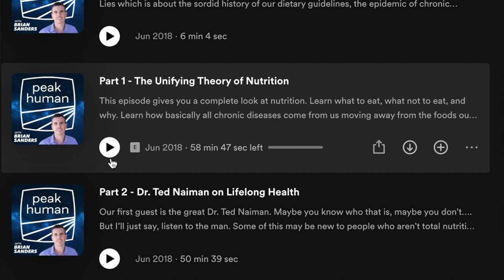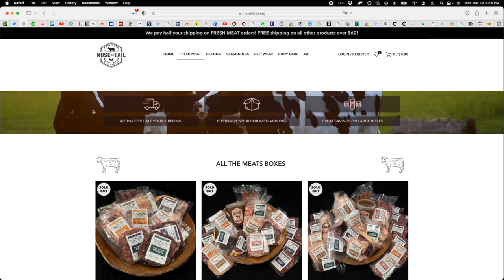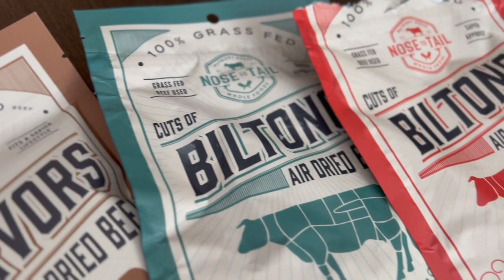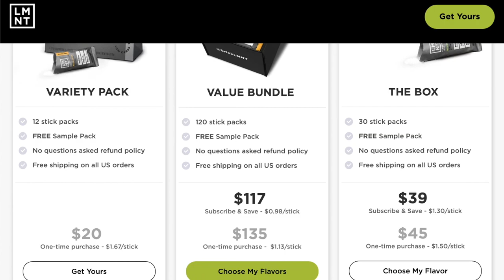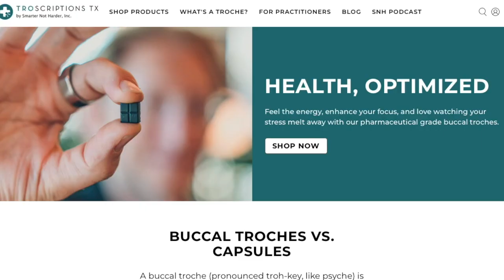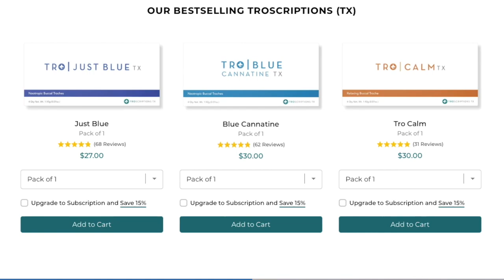Optimizing Your Mitochondria For Peak Health w/ Dr. Scott Sherr | Peak Human Podcast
Dr. Scott Scherr is an Internal Medicine MD. CoFounder of OneBase health, COO of Troscriptions, and HOMe. A specialist in HBOT, Dr. Scott is interested in all things health/performance optimization.